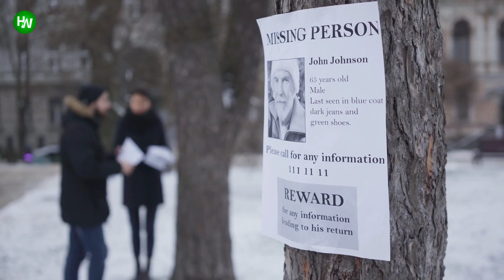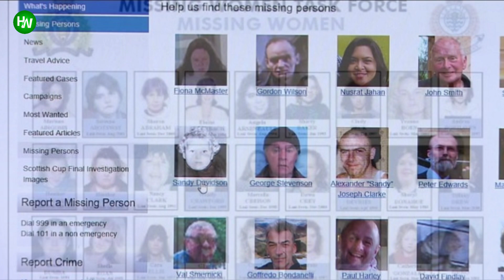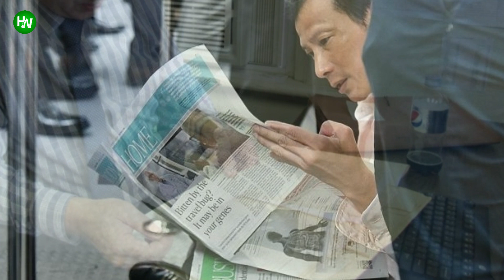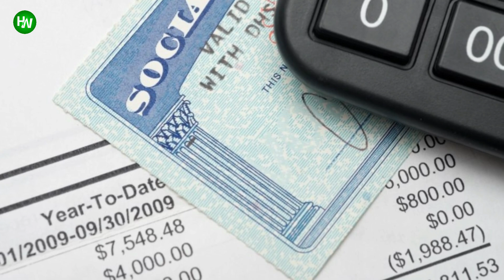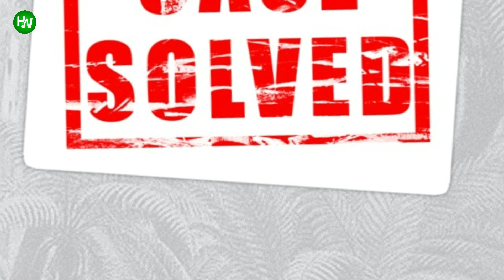Woman Who Went Astray Half A Decade Ago Leaves Detectives Baffled When They Find Out Her Truth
Life is always so unpredictable. You will never know what the next moment has in store for you. You can be extremely happy one minute, and outrageously mad the other moment.
Someone can be leading an absolutely wonderful life one moment, and suddenly go missing the next moment, away from their family, their relatives, everyone. No matter how hard you try, you will never know where, why and how they vanished…until almost half a century passes by.
AnimalsWorld : goo.gl/ocdBXq
HappyWorld : goo.gl/yUyJfq